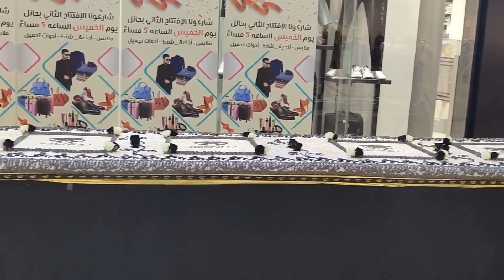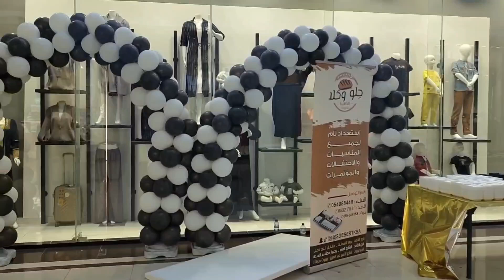New mass opening part 2